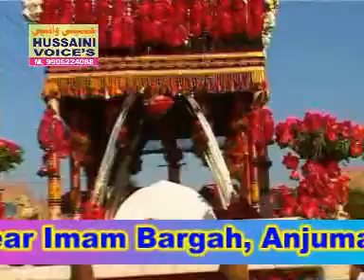Nok-e-Neza pe Theharta Nahi Abbas ka sar |By Irfan Haider 2005| only on Hussaini Voices India